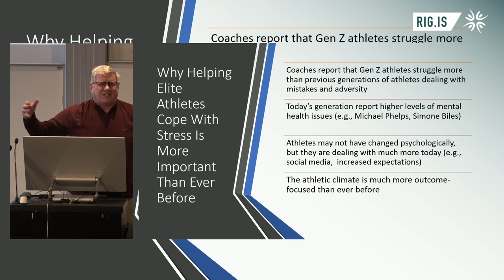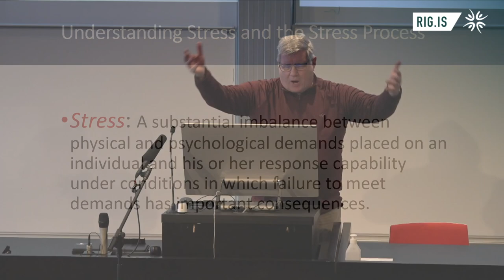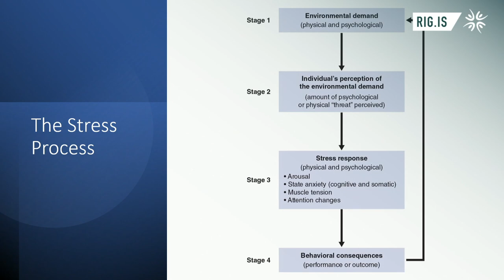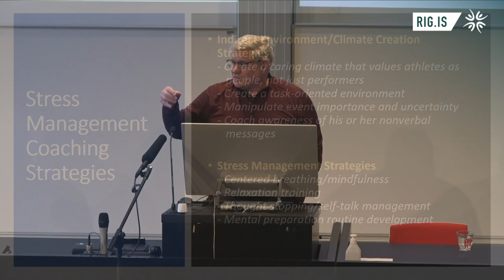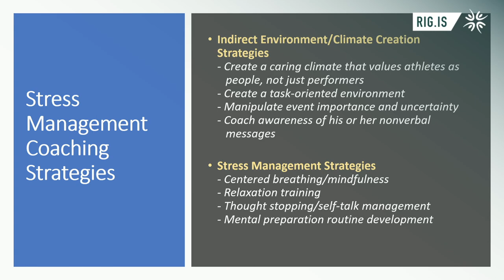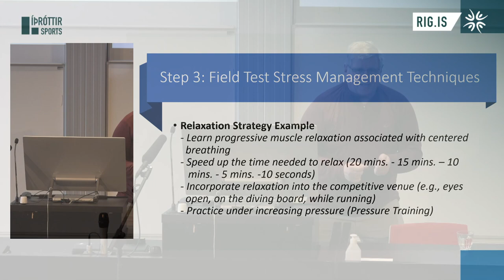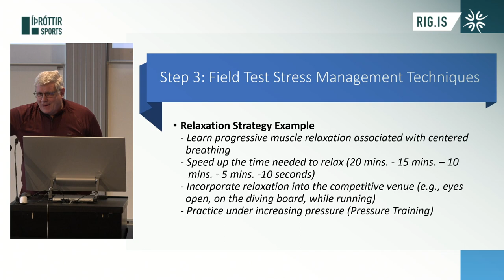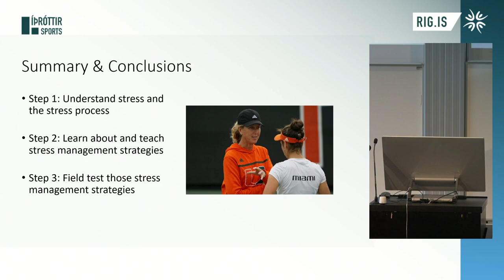Daniel Gould | Stre3ss management training for athletes | RIG 2023 - Day 1